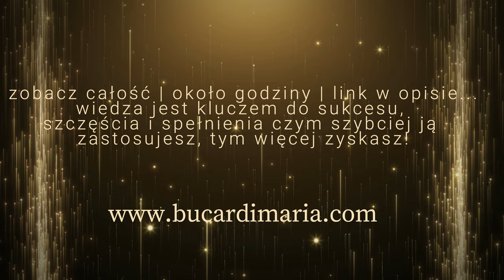879. Czy uważasz, że mówienie o swoich problemach jest potrzebne? inspiracja nr 60✨ Maria Bucardi